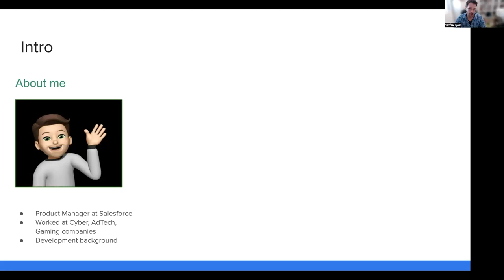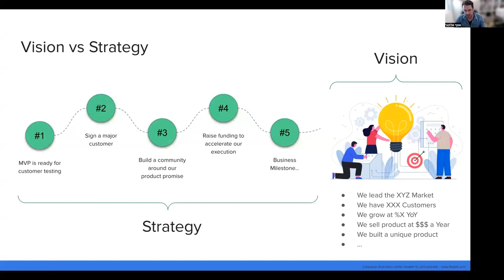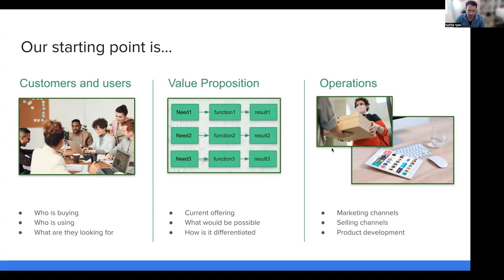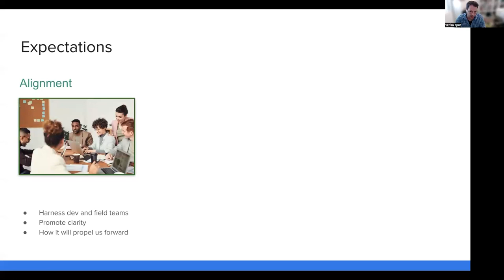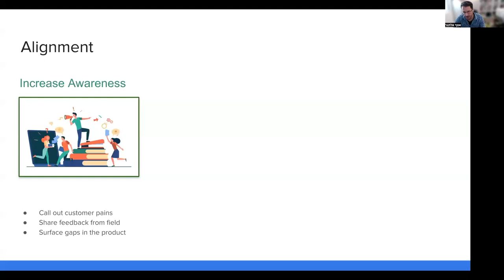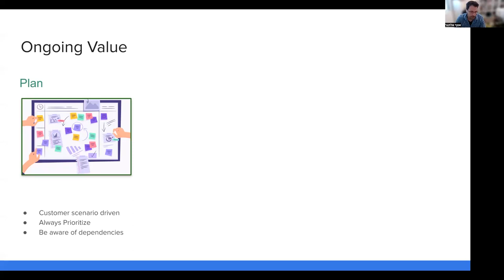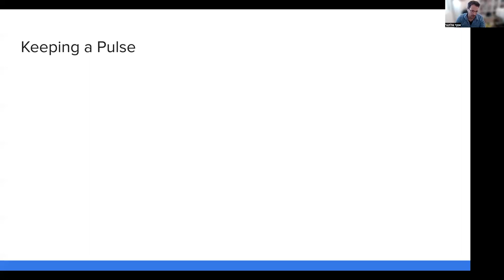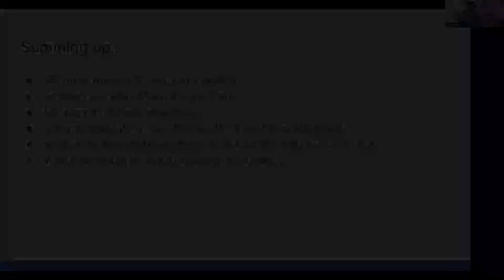Webinar: Driving Strategy as a Product Manager by Salesforce Sr PM, Asaf Altagar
ABOUT THE SPEAKER:
Asaf is a results-oriented product professional with over a decade of technological experience. He believes that a product approach should start with identifying the customer's needs and building everything around them. His vast experience is just part of the reason he is so good at truly understanding what the market is asking for and how to reshape a product around it.